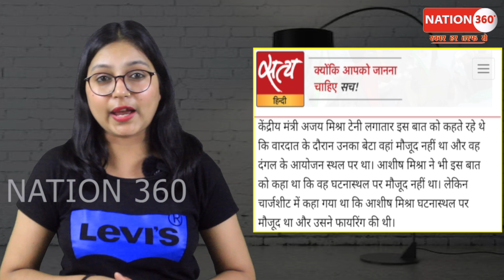UP के कई ज़िलों में ज़ोरदार प्रदर्शन! सड़क पर उतरे हज़ारो किसान! PM Modi | CJI | Court | LIVE